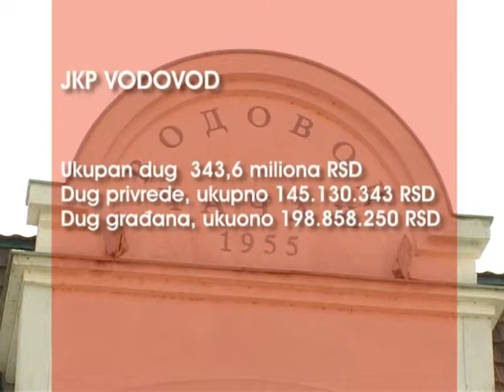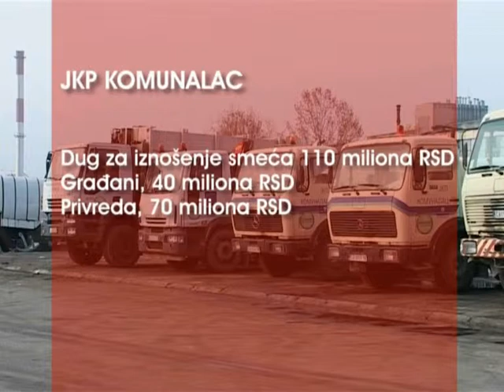27 08 DUGOVANJA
Građani i privreda Čačka duguju javnim gradskim preduzećima 663 miliona dinara, navodi se u izveštajima gradskih preduzeća koje je prihvatilo Gradsko veće. To je ukupan dug za utrošenu vodu, iznošenje smeća, zakup i naknadu korišćenja građevinskog zemljišta i zakup i održavanje grobnih mesta.